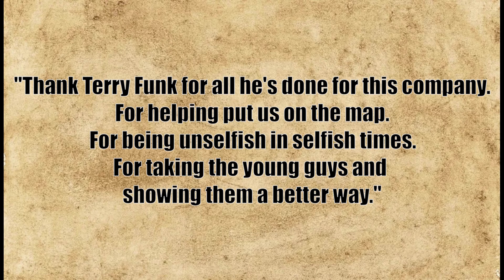We Remember Terry Funk And Windham Rotunda | Bray Wyatt | Kayfabe Kouncil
Taken from our conversation during episode 66, PT and J0ker discuss the impact Terry Funk and Windham Rotunda (Bray Wyatt) had on our lives and share our thoughts on what they meant to us.